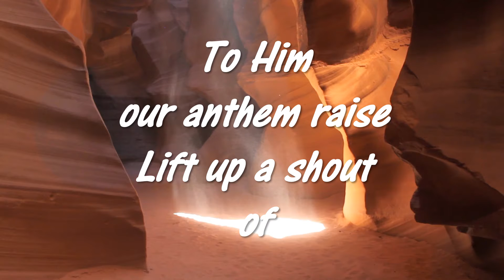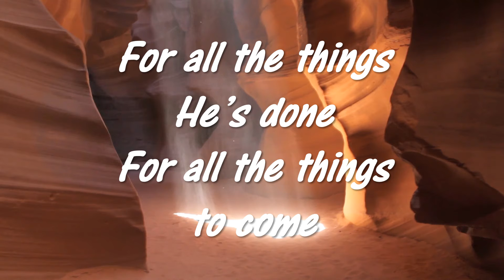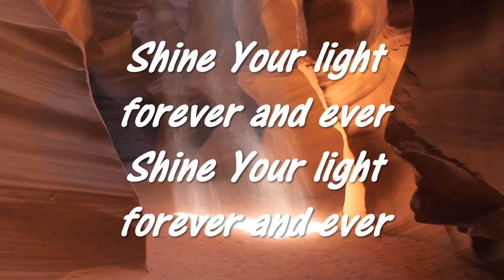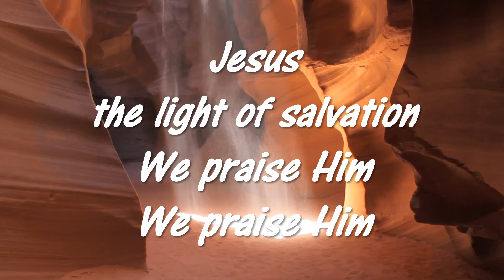Praise Him Hillsong 2012 Cornerstone WV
Hillsong song with lyrics of Praise Him from Cornerstone 2012 to sing along with to praise and worship God, the Creator of heaven and earth.